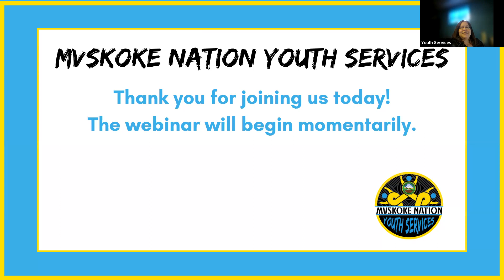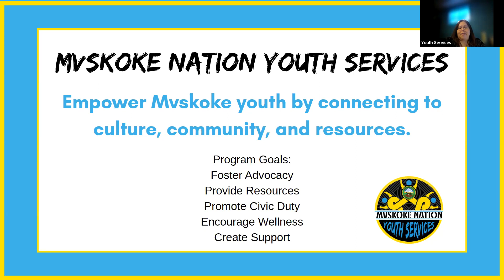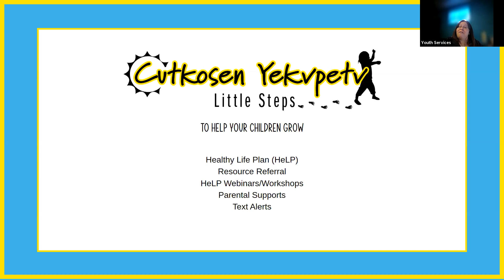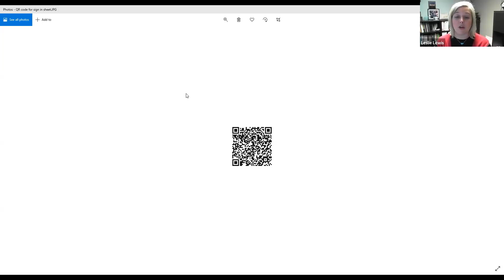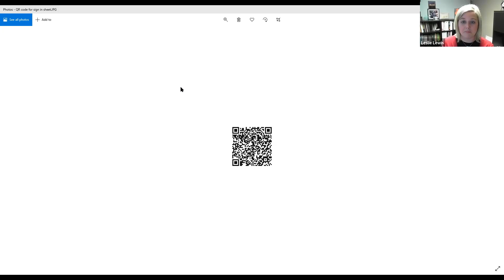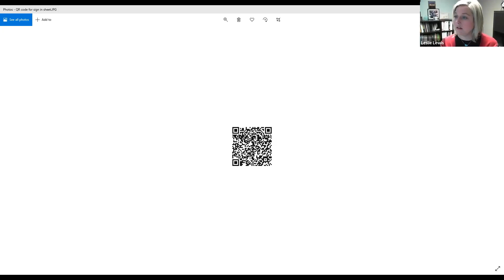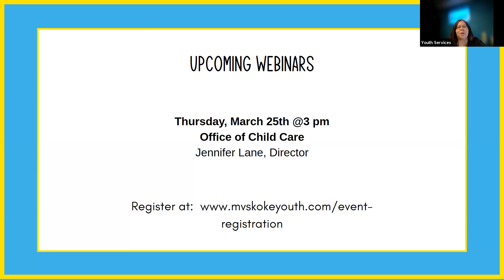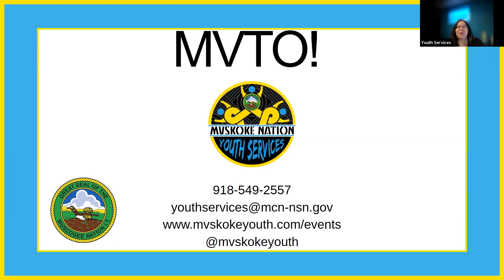Cutkosen Yekvpetv: Okmulgee County OSU Extension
Learn about services provided by the Okmulgee County OSU Extenion office.